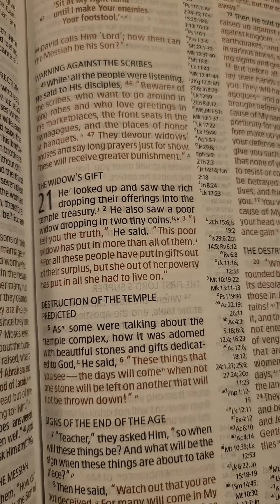thank you for the heads-up Jesus!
tonight's reading in the book of Luke